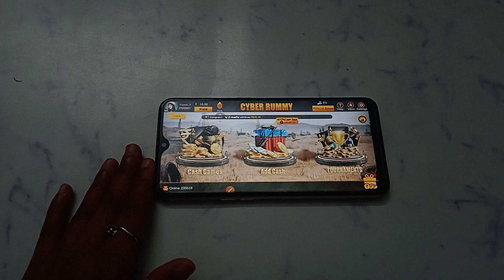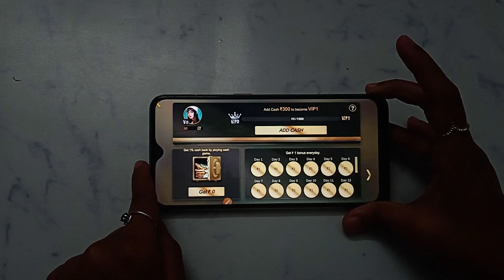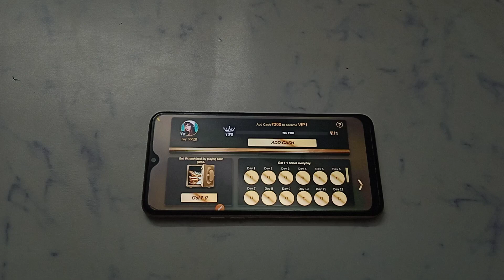How to change nickname in Rummy Warrior- Play Online | nickname Kaise change kare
Rummy Warrior- Play Online account mein nickname Kaise change Karen
Rummy Warrior- Play Online account me nickname Kaise change Karen
Rummy Warrior- Play Online ID mein nickname Kaise change Karen
Rummy Warrior- Play Online ID me nickname Kaise change Karen
Rummy Warrior- Play Online app mein nickname Kaise change kare
Rummy Warrior- Play Online app me nickname Kaise change Karen